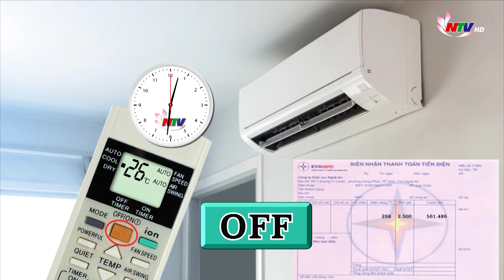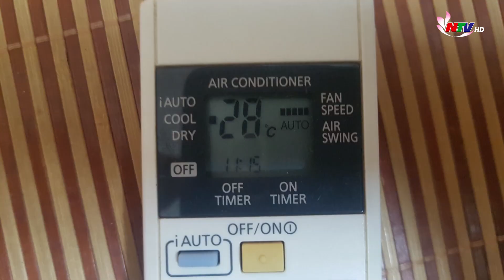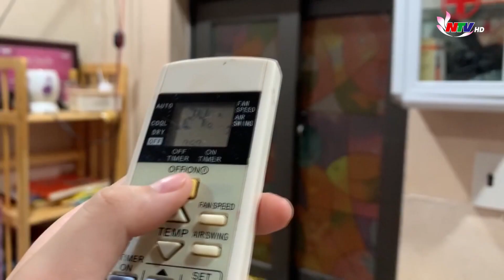NHỮNG SAI LẦM KHI SỬ DỤNG ĐIỀU HOÀ TRONG MÙA NẮNG NÓNG